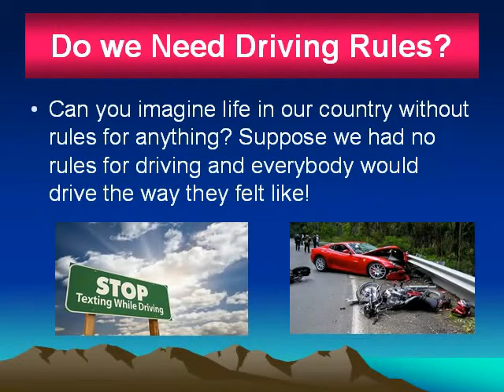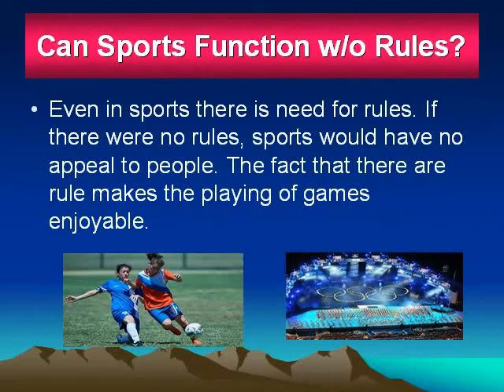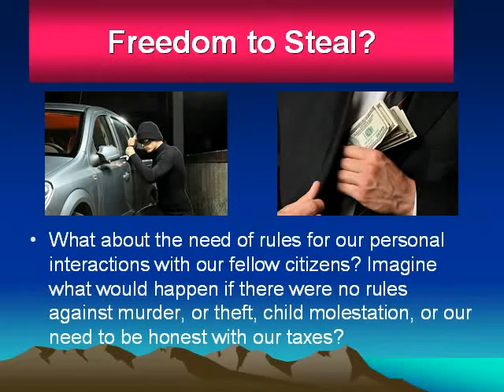Does a Free Society Need Rules 2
Do we need rules of behavior? Do we need driving rules? Do sports participants need rules? How about church people, do they need moral rules that guide their behavior? Are the Ten Commandments no longer needed? You be the judge!